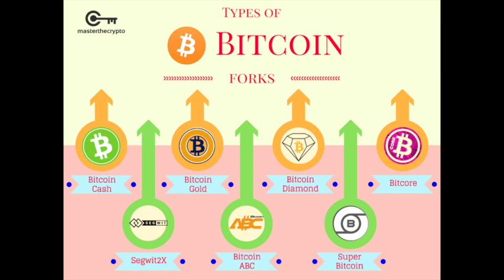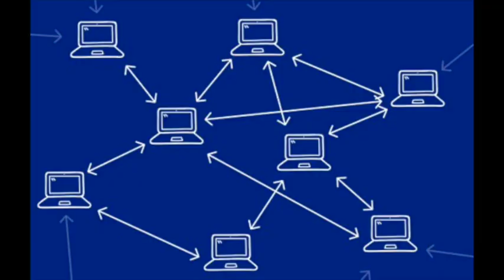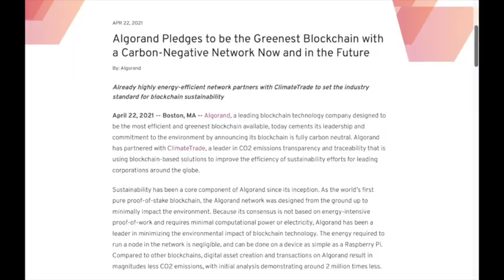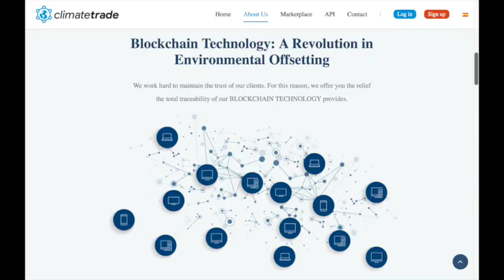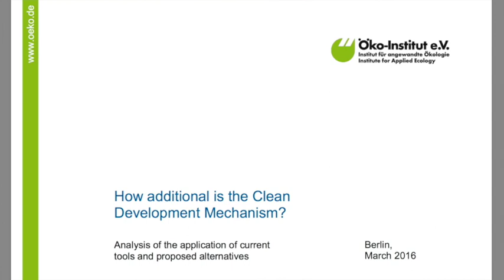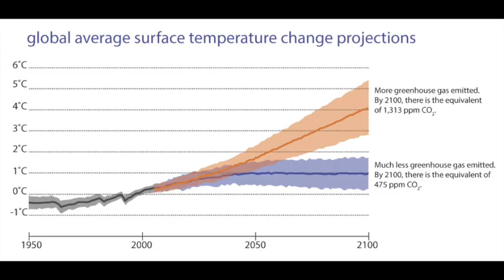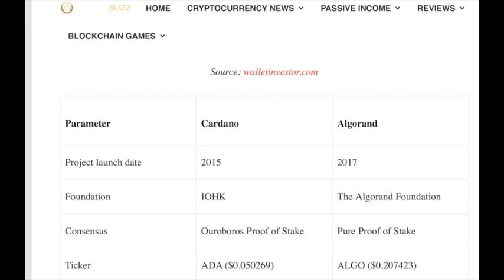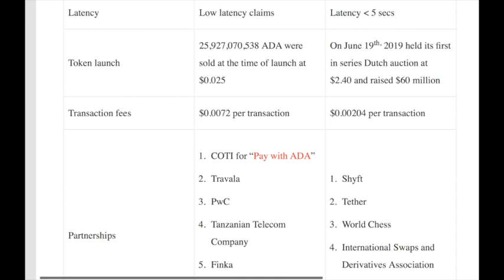Is ALGO the most sustainable crypto? What is Algorand? How does Algorand compare to Cardano?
Why is Algorand considered one of the most sustainable cryptocurrencies? Watch the video to learn what ALGO is, how pure proof of stake works, ALGO's climate initiatives, and how Algorand compares to Cardano.

bitcoin, decentralized, crypto, best altcoin, cardano, ada, altcoin, btc, buy cryptocurrency, cryptocurrency, carbon neutral, net zero, algo, algorand, pure proof of stake